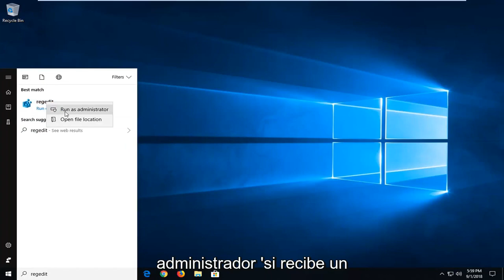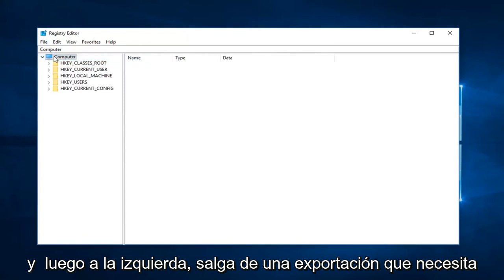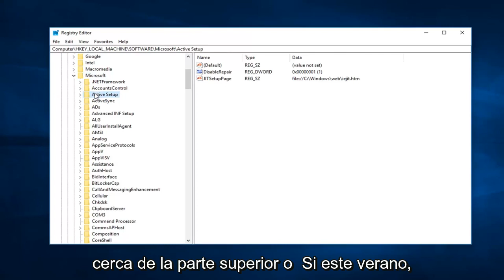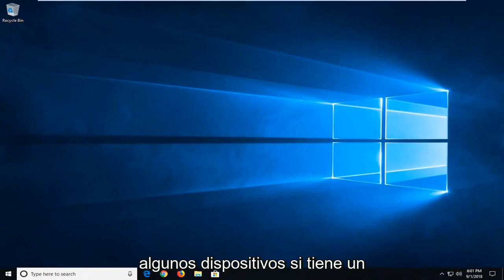Cómo arreglar la configuración personalizada (que no responde) en Windows 10/11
Qué hacer si la ventana de configuración personalizada no responde y parece bloquearse.